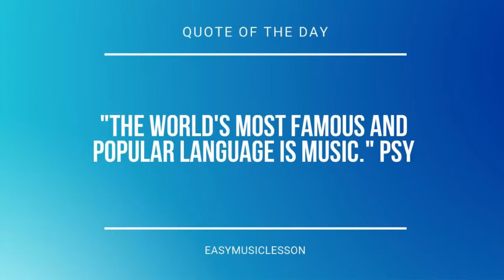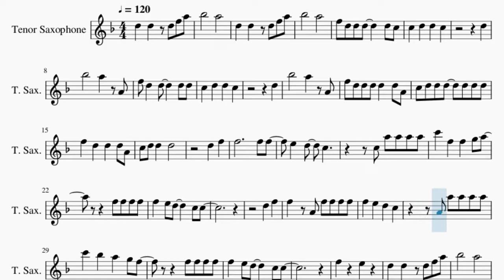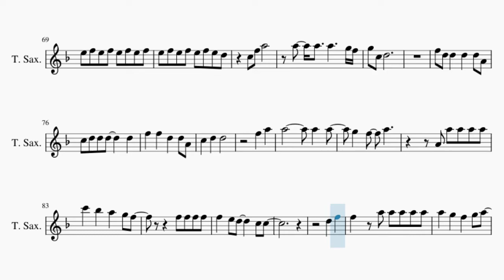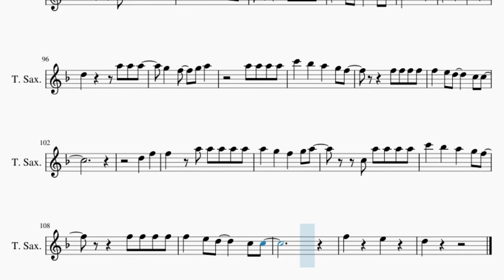Tenor Sax Sheet Music: How to play Bon Jovi by It's My Life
Comment and let us know how the videos have helped you. It keeps us going! :)Here is a sheet music/tab video on the song Bon Jovi by It's My Life on the tenor sax. A tenor sax sheet music arrangement which is transposed to notes that are easily played by tenor sax, for the song Bon Jovi by It's My Life.

EasyMusicLesson teaches you to play the your favorite instrument, through well-arranged sheet music so that you too can learn how to play Bon Jovi by It's My Life on the tenor sax as fast as you can. A tenor sax sheet music with backing tracks to help your play the song better.

Chords of Tenor Sax arrangement:
C Min   F Min   F Min   C Min   Ab Maj   Eb Maj   Bb Maj   C Min
Ab Maj   Bb Maj   Bb Maj   G Maj   C Min   Ab Maj   Eb Maj
Bb Maj   C Min   Ab Maj   Bb Maj   Bb Maj   G Maj   C Min   C Min
C Min   C Min   C Min   C Min   C Min   C Min   C Min   F Min
F Min   C Min   Ab Maj   Eb Maj   Bb Maj   C Min   Ab Maj   Bb Maj
Bb Maj   G Maj   C Min   Ab Maj   Eb Maj   Bb Maj   C Min   Ab Maj
Bb Maj   Bb Maj   G Maj   Ab Maj   Bb Dom 7   Ab/Bb   Ab Maj
F Maj   F Maj   C Min   F Min   F Min   C Min   Ab Maj   Eb Maj
Bb Maj   C Min   Ab Maj   Bb Maj   Bb Maj   G Maj   C Min   Ab Maj
Eb Maj   Bb Maj   C Min   Ab Maj   Bb Maj   Bb Maj   G Maj
C Min   Ab Maj   Eb Maj   Bb Maj   C Min   Ab Maj   Bb Maj
Bb Maj   Bb Maj

Melody notes of Tenor Sax:
D5   D5   D5 F5 A5
Bb5       A5
Bb5       A5
F5 D5 D5 D5     D5 C5
C5   D5   D5   C5
D5
Bb5       A5   A4
F5 D5   D5     D5 D5
D5
Bb5       A5   A4
F5 D5 D5 D5 D5   D5 A4
C5 D5 D5 D5   D5 D5 D5
F5   D5   D5   D5 A4
C5 D5 D5   D5
D5   F5
C5 A5 A5 A5 A5
C6   F5   F5   G5 A5
D5   F5
F5   A4 F5 F5 F5 F5
F5     E5
Bb5       A5
Bb5       A5
C5 D5 D5   D5   A4 C5
D5   D5
Bb5       A5   A4
F5 D5 D5 D5   A4 A4
F5 F5 E5   D5   C5 A4
Bb5       A5   A4
F5 D5 D5 D5 D5 D5 D5
C5 D5   D5     F5
F5 F5 F5 D5 C5 D5 D5
C5 C5 D5   D5
D5   F5
D5   F5
F5     E5
D5   C5 Bb4     E5 F5
E5 F5 E5 F5 E5 F5 E5 F5
E5 F5 E5 F5 E5 F5 E5 D5
F5 D5 D5   D5   D5 A4
C5 D5 D5 D5     D5
F5   F5   D5   D5 A4
C5   D5   D5
F5   A5
D5   F5
F5   A5 A5 A5 A5 A5
A5   G5   F5   G5 A5
F5     E5
D5   F5
F5     E5
D5